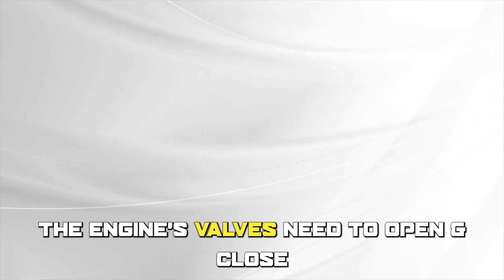P0014 ERROR CODE: MEANING, SYMPTOMS, CAUSES AND SOLUTIONS (Camshaft Position B)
P0014 ERROR CODE: MEANING, SYMPTOMS, CAUSES AND SOLUTIONS (Camshaft Position B). In this video, we will discuss how to fix the P0014 error code. P0014 is a diagnostic trouble code that indicates there’s a problem with the camshaft position actuator circuit, which can lead to issues with the timing of the engine.

What are the common signs to look out for when checking for this issue?
1. Poor acceleration: If you notice that your vehicle is sluggish or has poor acceleration, it may be due to a problem with the camshaft position actuator circuit.
2. Engine stalling: If your engine stalls or stops running while driving, it can be a sign of a severe problem with the camshaft position actuator circuit.
3. Loud engine noise: If you hear a loud ticking or rattling sound, especially when accelerating or idling, this could be an indication of a faulty camshaft position actuator circuit.